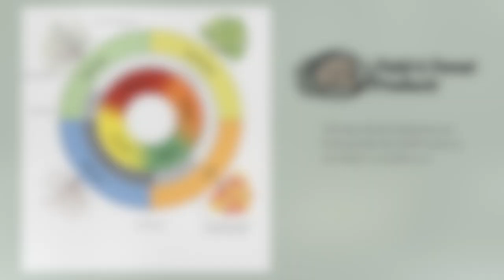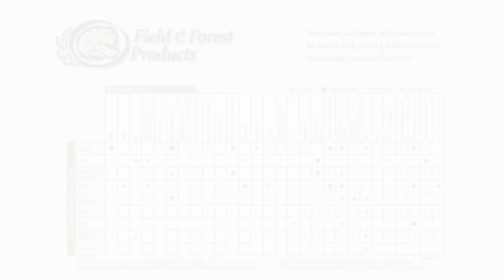Identifying Trees for Shiitake Mushroom Cultivation on Logs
In this video F&FP co-owner Joe goes over some of the most commonly used tree species for Shiitake mushroom cultivation on natural logs. He shows key characteristics to identify trees without their summer leaves and briefly discusses when to cut your trees for the best results!

00:00 Intro
01:15 Identifying Sugar Maple in Winter
01:50 Identifying Ironwood in Winter
02:37 Identifying Beech in Winter
03:17 Identifying White Oak in Winter
04:02 Identifying Red Maple in Winter
04:31 Identifying Pin Oak in Winter